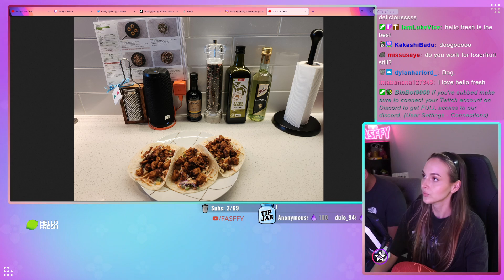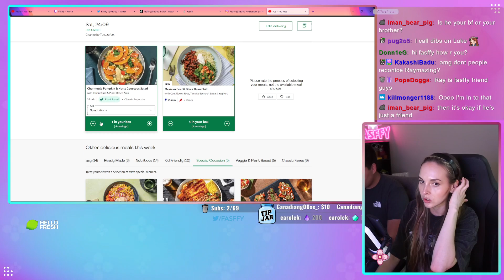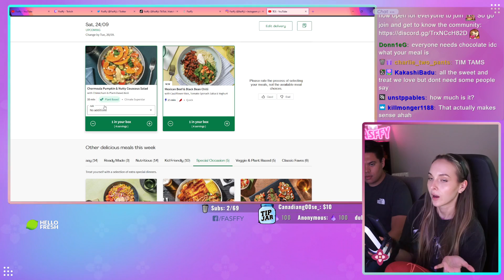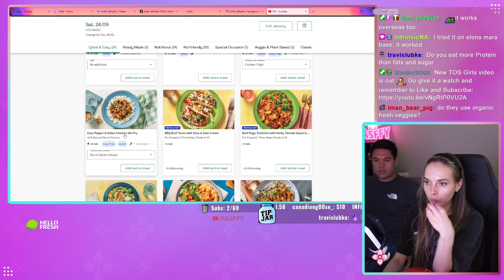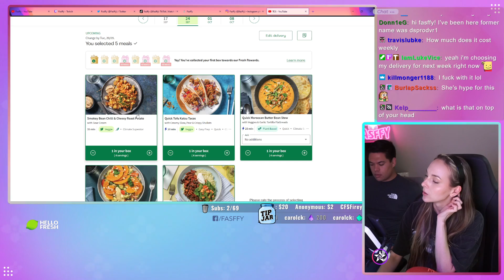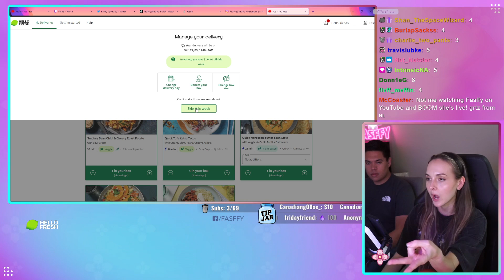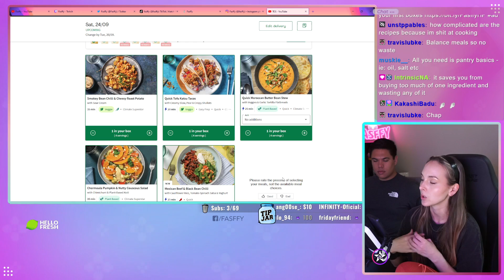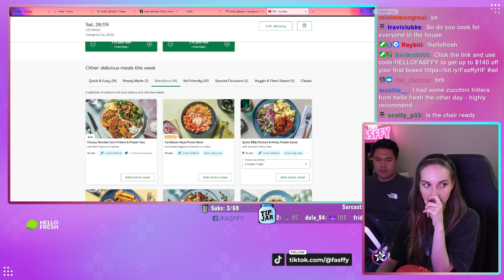COOKING STREAMMMM /w !Raybiii "popCat" ON ENTRY nomnomnom !HelloFresh